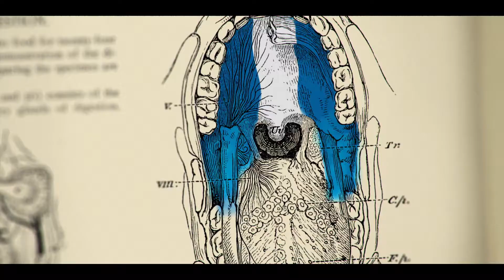Paladar celeste y blanco 59